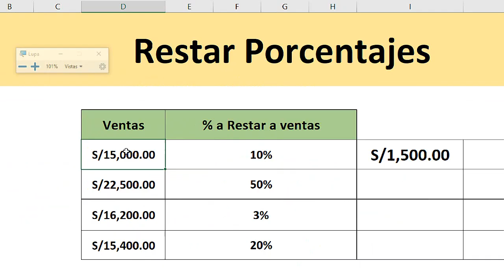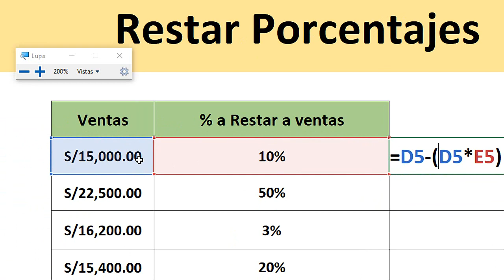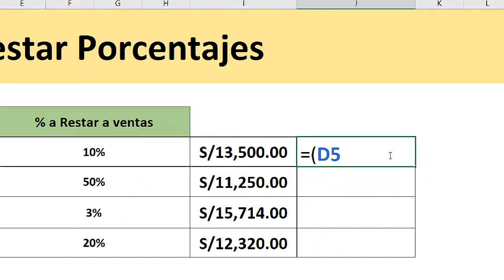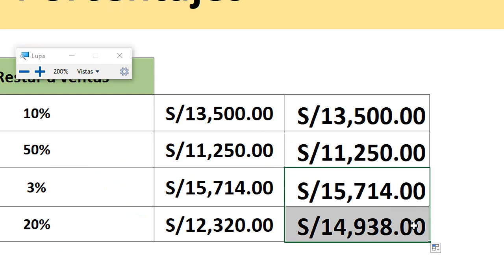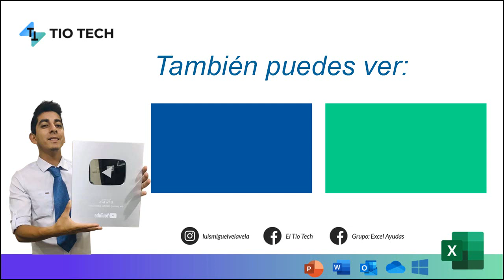Como restar porcentajes en Excel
Aprende a como restar porcentajes en Excel. Resta de porcentajes.